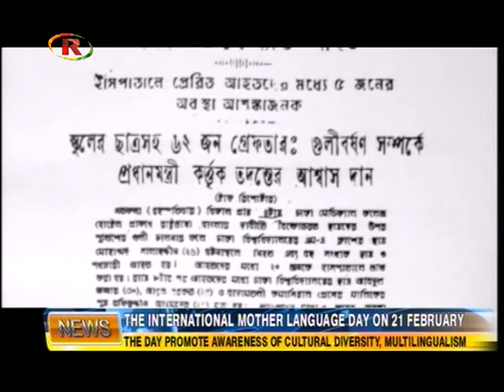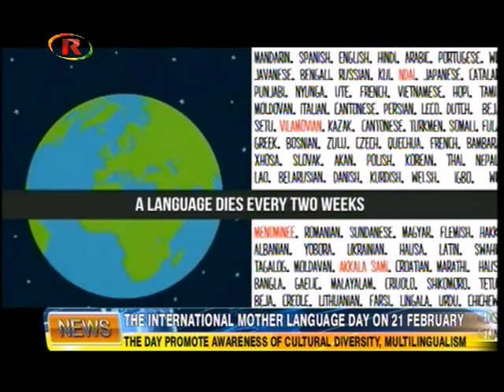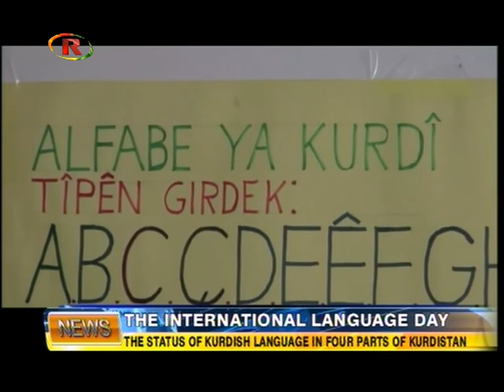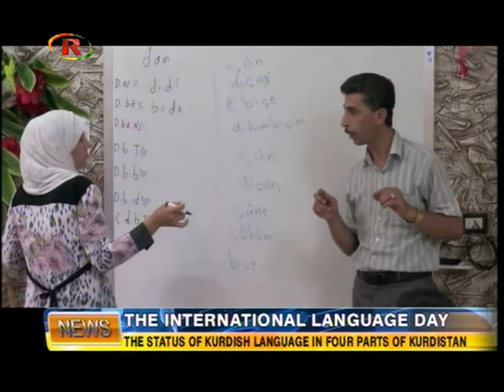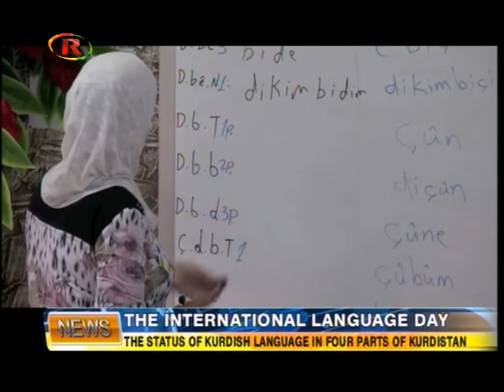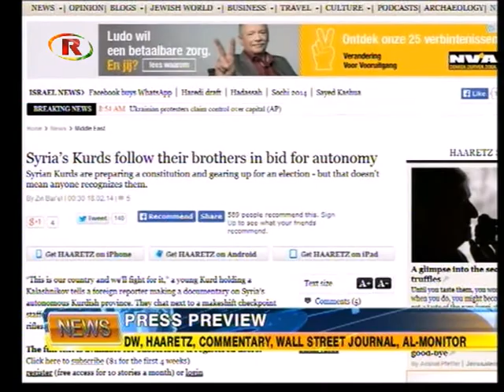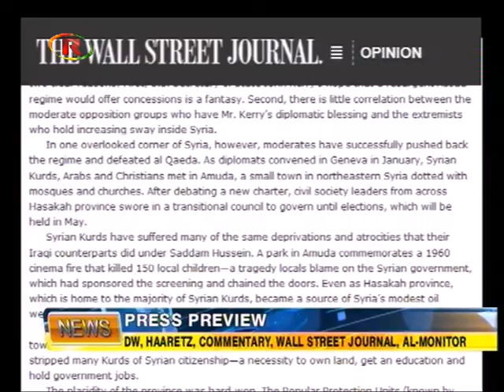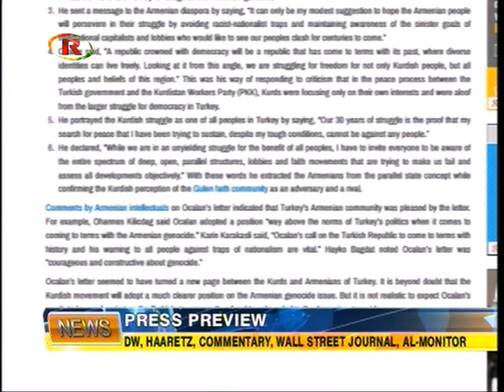2014 02 22 NEWS-DILVIN AZEM